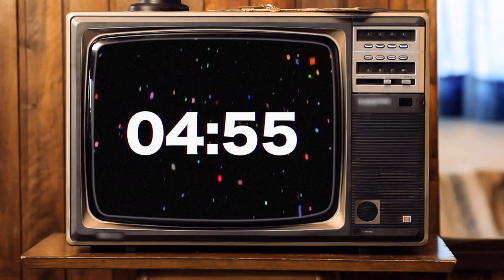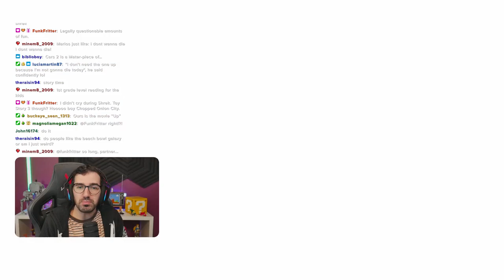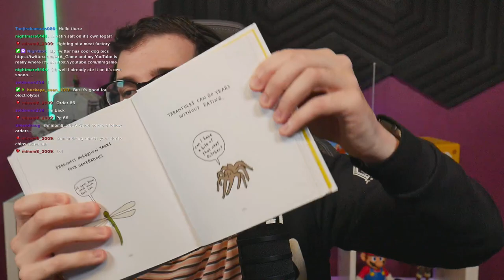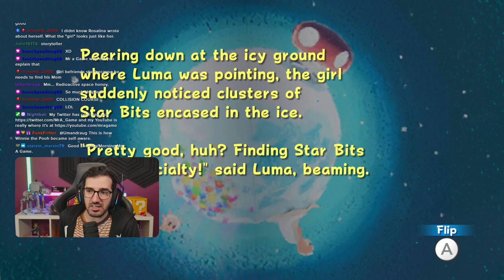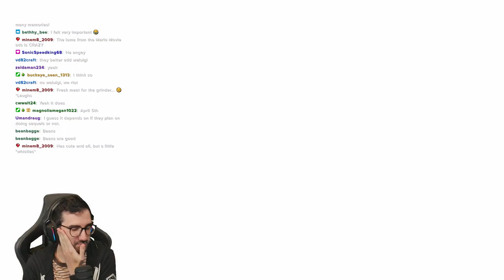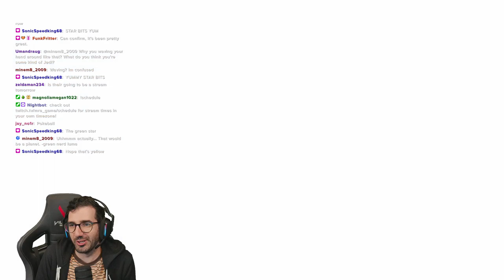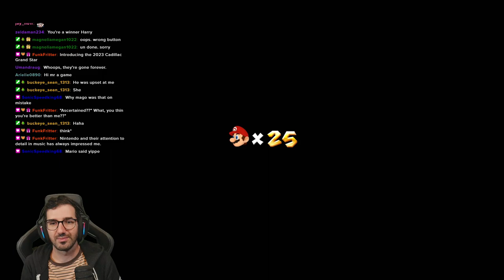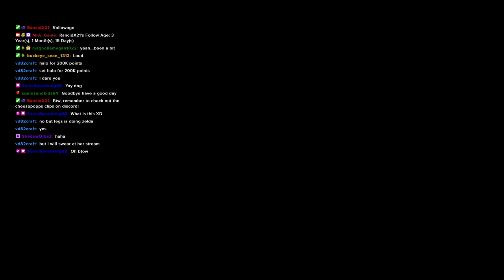Starting our week off right with some Galaxy 💫